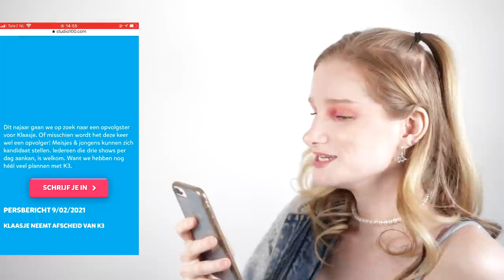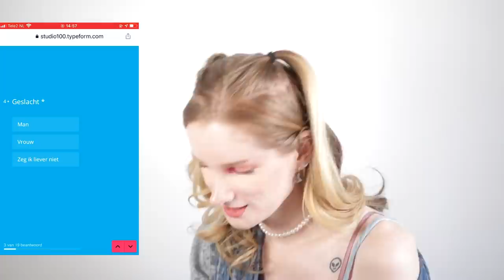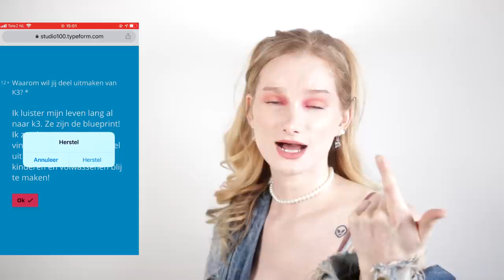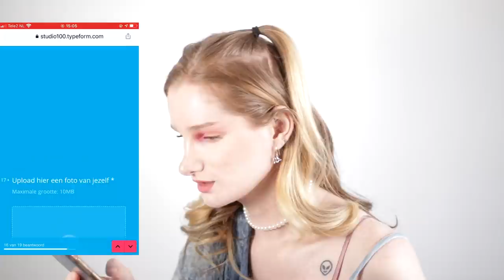MIJN K3 AUDITIE | Alice Olsthoorn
Na het grote nieuws dat klaasje uit k3 stapt heb ik besloten dat het MIJN tijd is. dus bij deze! hier is mijn K3 auditie tape. hopelijk gaat dit beter dan mn idols auditie. Veel kijkplezier gert verhulst en hvj kristel verbeke x

Postadres:
Socialfeature B.V.
T.a.v. Alice Olsthoorn
Peperstraat 138
1502 AL Zaandam